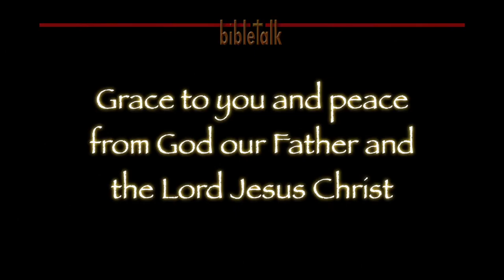Brainwashed, or Brain-Dirtied?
God the Father wants to change us, to bring us back into His image, the likeness of His Son, Jesus. He is doing that by washing, cleansing our minds of the world's corruption. We are indeed being transformed by the renewing of our minds.

Satan wants to change us, the redeemed of the Lord. He wants us to think like the world so that we will act like the world, so we will end up like the world--which is reserved for destruction by fire!